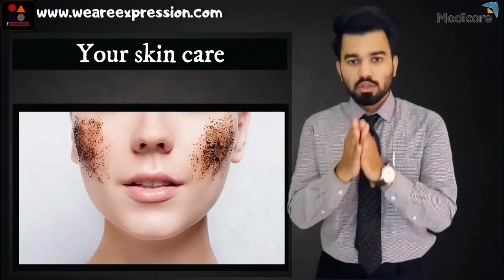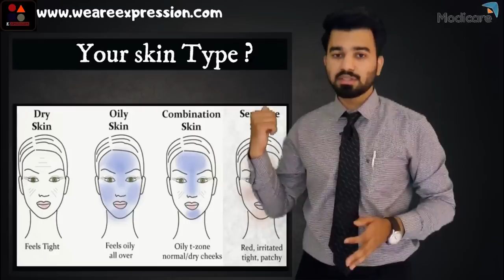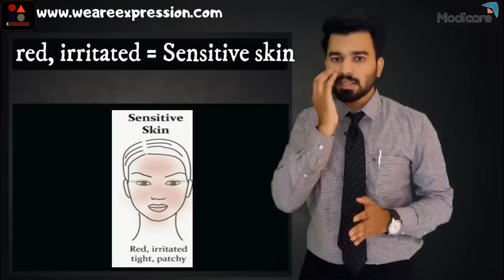How to take care of skin?|| Modicare skin care range||Know ur skin type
you will get the Best way to take care  of your skin ,with the finest quality products of Modicare
 SCHLOKA,
FRUIT OF THE EARTH,
URBANCOLOR PROWHITE
Whatever will be the skin type-
OILY
DRY
COMBINATION
SENSITIVE
Plus
you will know
how to check your skin type?